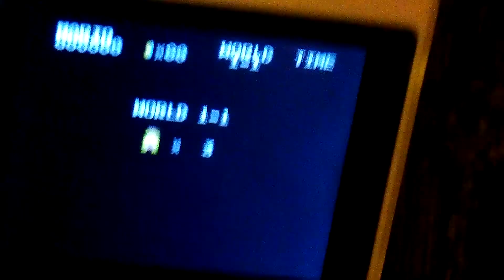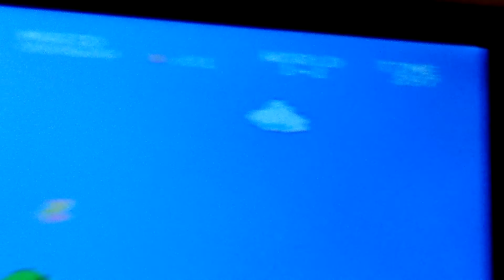Super Mario Bros [Level 1] (3 Tries)